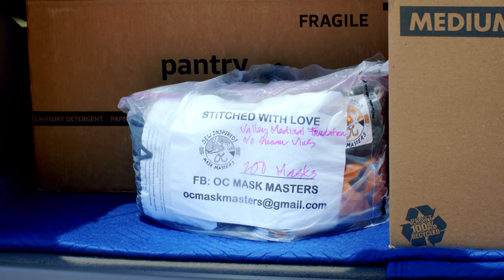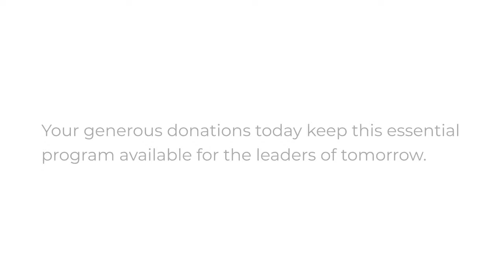Scouting on the Frontlines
For 100 years, Scouting has impacted our local youth, families, and community. Through times of peace and times of chaos, Scouting has benefited the community and built youth into great citizens and leaders.

For the past 45 years, we’ve recognized a Distinguished Citizen in our community as well, highlighting people who have impacted the community with a combination of great leadership and great character. The committee, given the tumult around the novel corona virus and Shelter in Place, decided to highlight 7 different individuals who are committed to Scouting, and are deeply involved in community service through Covid-19 alleviation efforts. They represent the impact of the Scouting program for the past 100 years.

Now more than ever Scouting needs an investment to continue the next 100 years! Many thanks to the Ball Trust, the Mair Family Foundation, and Swenson for stepping up to provide $80,000 in matching grants. Your gift will have double the impact!